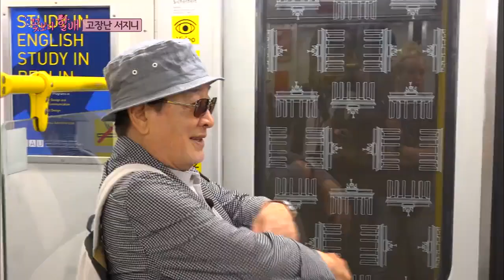계속 실수하는 이서진과 그 새를 못 참고 놀리는 나PD, 고장 난 서진이 마냥 웃긴 꽃할배ㅋㅋㅋㅋ | 꽃보다할배